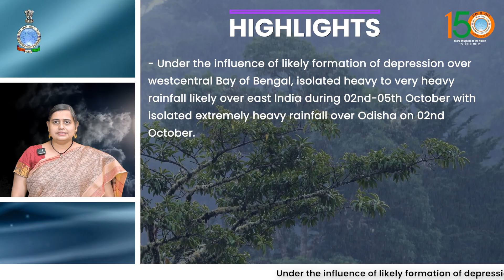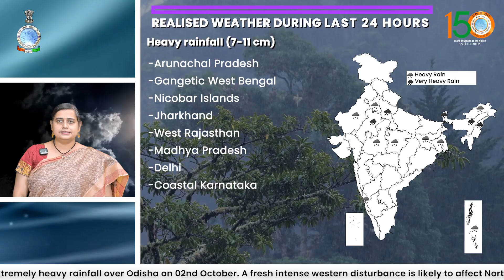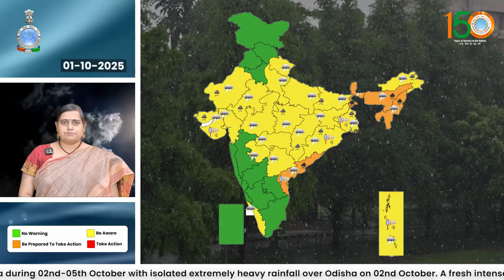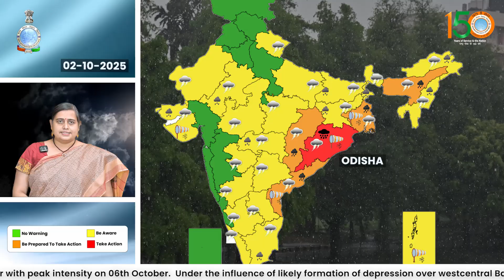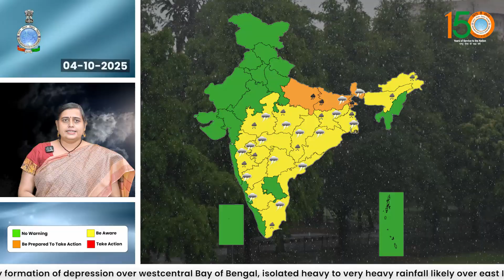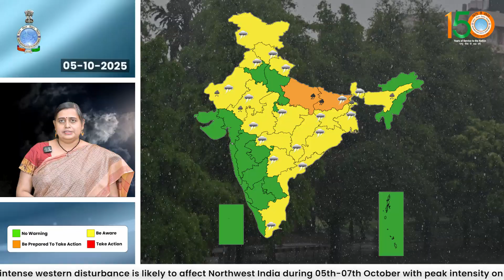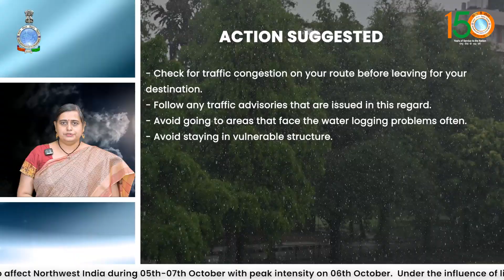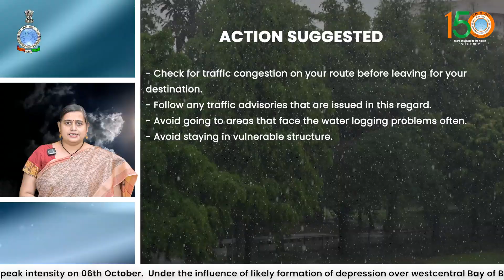Isolated extremely heavy rainfall likely over Odisha on 02nd October 2025